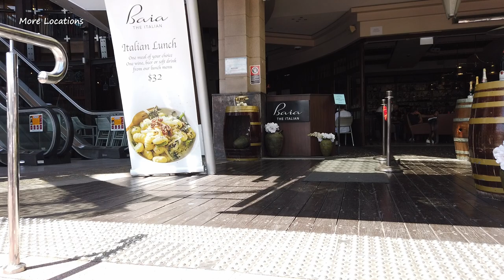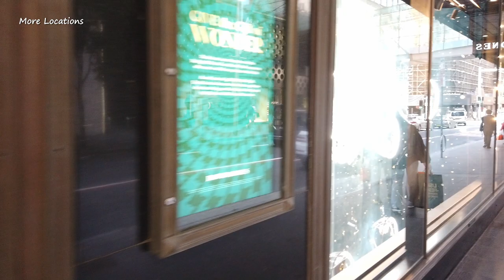Exploring SYDNEY from Cockle Bay Wharf DARLING HARBOUR to David Jones Department Store - AUSTRALIA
Exploring Sydney from Cockle Bay Wharf, Darling Harbour to David Jones Department Store (David Jones Christmas Windows).

Timestamps:
00:00 Cockle Bay Wharf, Darling Harbour Sydney
01:27 Walking through Cockle Bay Wharf Building
03:12 Pyrmont Bridge
03:33 Going up the escalator, heading to Market Street
04:18 The view of Wheat Road from the bridge
04:30 IMAX / W Sydney
04:59 Sydney Tower Eye
05:57 The view of Sussex Street from the bridge
06:55 Market Street
09:33 Queen Victoria Building Shopping Mall
10:39 George Street
11:15 Swissôtel Hotel Sydney
11:43 State Theatre
12:51 Westfield Shopping Mall
13:41 Pitt Street Mall
14:23 Street Performer
16:59 King Street
17:22 Theatre Royal Sydney
19:49 HERMÈS
19:58 Castlereagh Street
21:19 David Jones (Christmas Windows)
23:04 Market Street
24:29 Elizabeth Street
25:01 St James Station

🙏 Thank you so much for your ☕💲 Super Thanks:
- BecksonSee

Recorded on Saturday, ‎5 ‎November ‎2022 around 1:30 PM
Temperature: 22°C / 71.6°F (Spring)